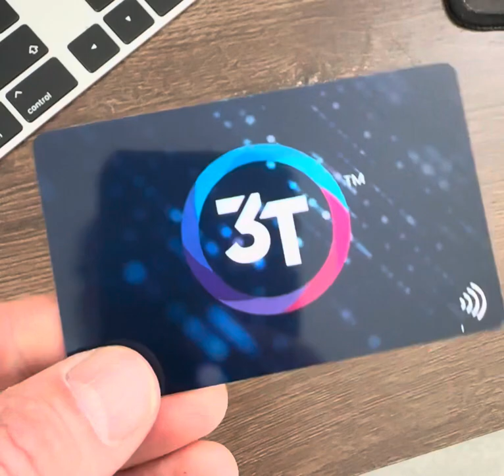Example of a printed NFC card in the UK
An example of the quality of printing on our card printers in the UK. If you need a custom printed card get in touch or simply order online by uploading a design file.